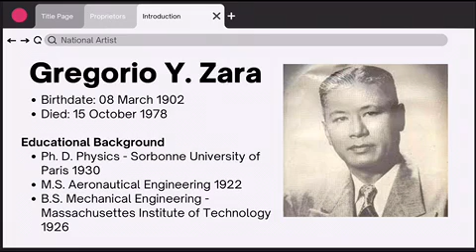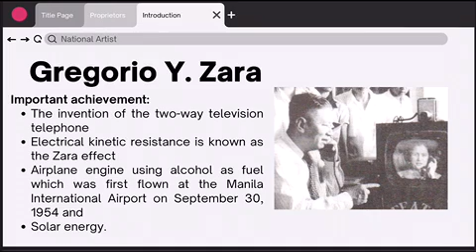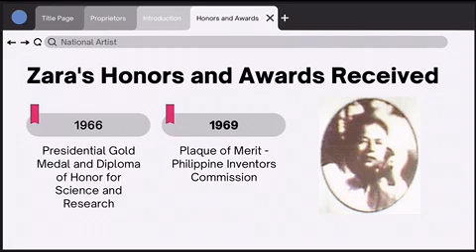Gregorio Y. Zara - A National Scientist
Gregorio Y. Zara, D. Sc is a National Scientist in the Philippines. His Specialization is in the field of Engineering and Inventions and was conferred as a National Scientist in 1978.

Credits to:
Bendicion, Heart JM
Cañeda, Madylaine
Dator, Renuel Emir
Ortiz, Julian Miguel
Ricafrente, Yuri Mikaela